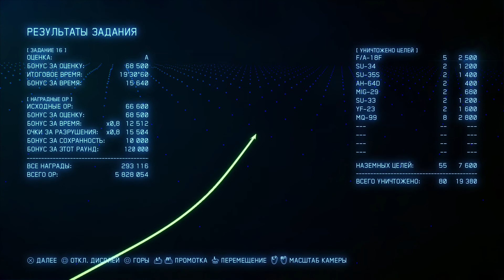Ace Combat 7, Mission 16, Not A Scratch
Ace Combat 7, Complete campaign mode without taking damage.